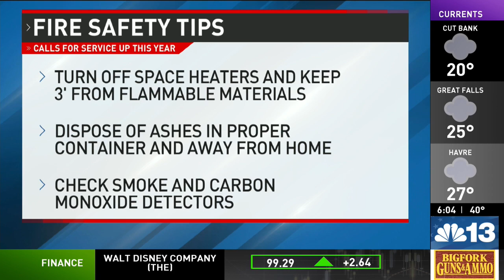Structure fire calls up for Missoula Rural Fire District early in year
Missoula Rural Fire District has already seen half the number of structure fires it typically sees in a year.

Pete Giardino, the district’s deputy fire marshal, said over the last five years, rural fire has dealt with an average of six to eight fires per year, but since the start of 2024, there have already been four such fires.

“That certainly is an uptick in the numbers and the frequency of residential structure fires, and we’re hoping that that trend slows down over the course of the year,” Giardino told NBC Montana.